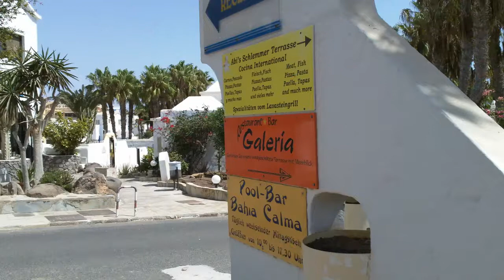Casa Catalina 1/3 - Fuerteventura - Costa Calma - Las Palomas August/September 2012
Casa Catalina die App. Anlage